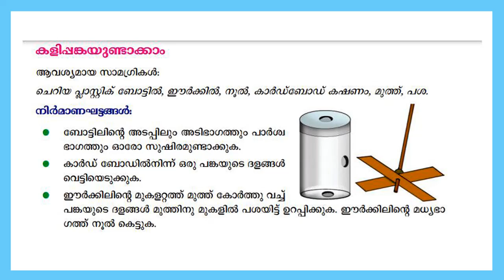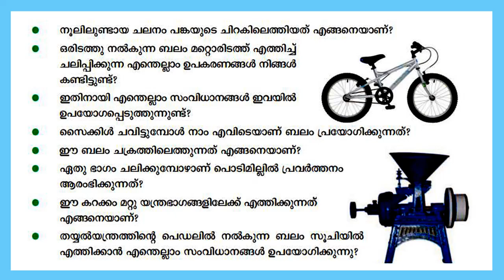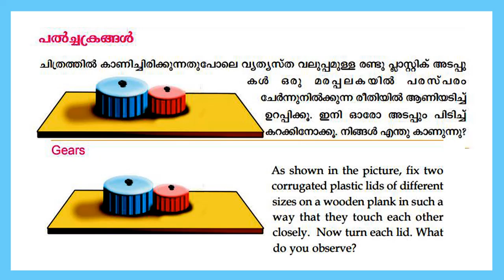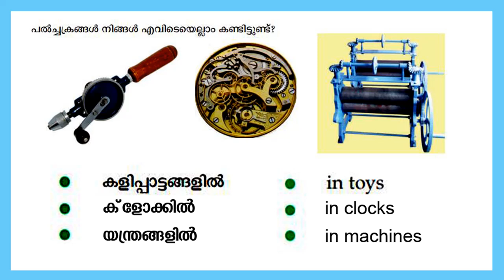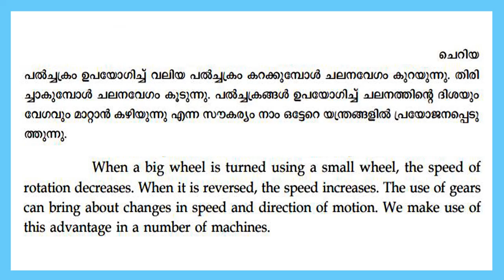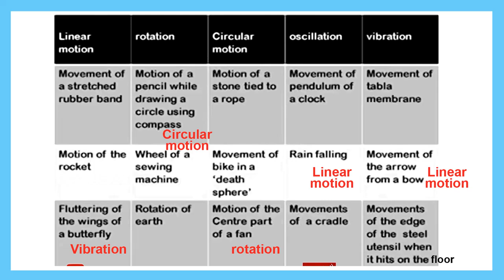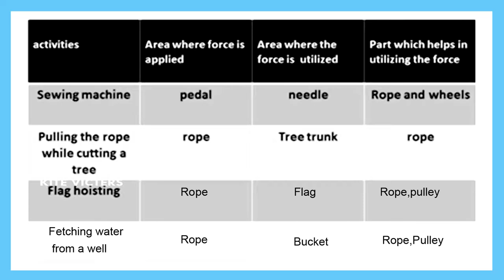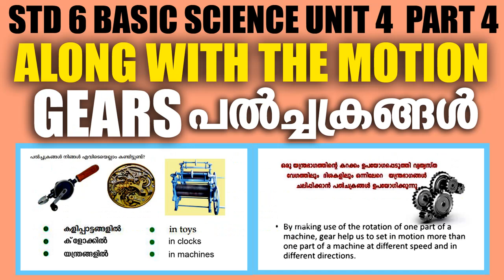STD 6 Basic Science Unit 4| Along with the motion Part 4 |Gears|Kite Victers Worksheet|Umakkutty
STD 6 Basic Science Unit 4| Along with the motion Part 4 |Gears|Kite Victers Worksheet For English And Malayalam Medium|Umakkutty